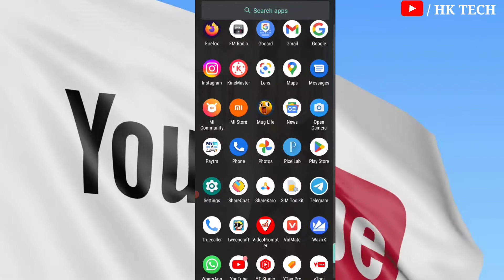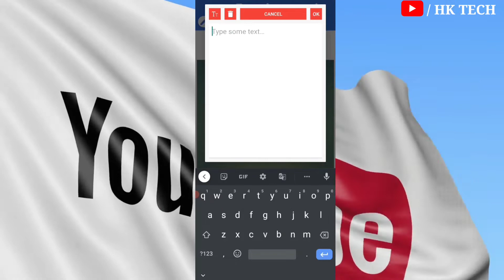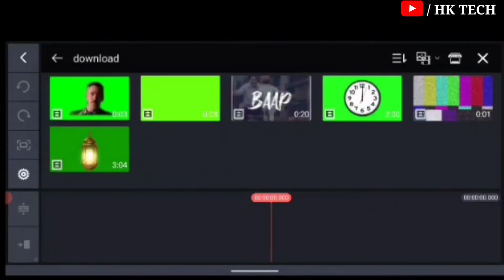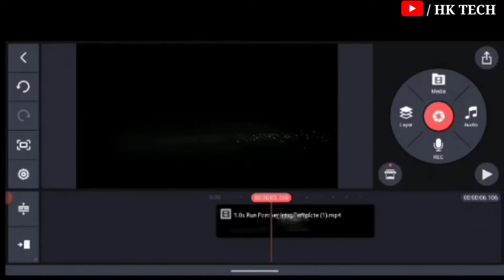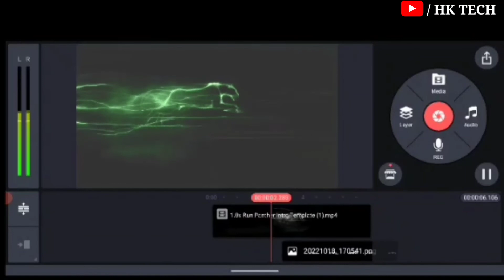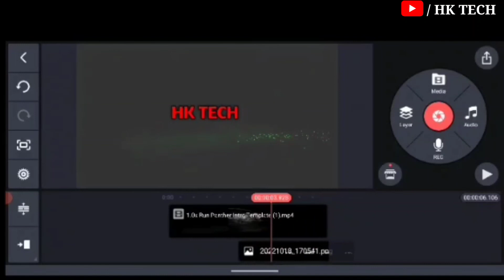kine master se intro kaise banaye 2023 | intro kaise banaye mobile se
kinemaster se intro kaise banaye 2023 | intro kaise banaye mobile se | intro kaise banaye 2023

How To Make Intro For YouTube In Kinemaster (Android & iOS) | YouTube Intro Kaise Banaye Free

How To Make Intro For YouTube In Kinemaster | YouTube Intro Kaise Banaye Free

How To Make 3D Intro For YouTube in Kinemaster For Free (मोबाइल से) | Intro kaise Banaye

how to make a intro for youtube channel | online intro kaise banaye | youtube channel intro

O_Mehndi_Rang_Laayi || Tumko Chaha Tha Tumko Chahenge || Humko Tumse Pyaar Hai || Alka Yagn | KK

                   •   viral video 👇  •

your queries 👇

channel intro kaise banaye
kinemaster intro
professional intro Tutorial
3d intro kaise banaye
gaming intro
how to make a youtube intro for free
how to make a youtube video intro
youtube intro
how to make animated intro mobile
intro
how to make youtube video introduction how to make youtube video intro with kinemaster
how to make youtube video intro photo how to make youtube video intro in hindi
how to make youtube video intro in mobile how to make youtube video intro and outro how to make youtube video intro free
how to make youtube video intro on phone
2023
hindi
Hk tech

Hashtag `•

         J&K  (ramban)